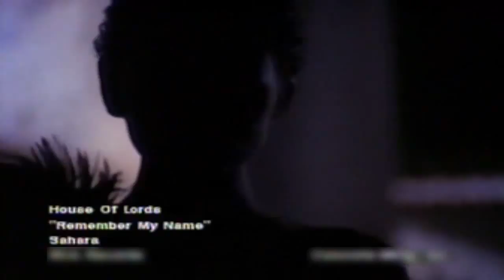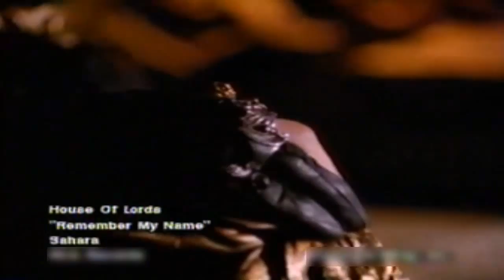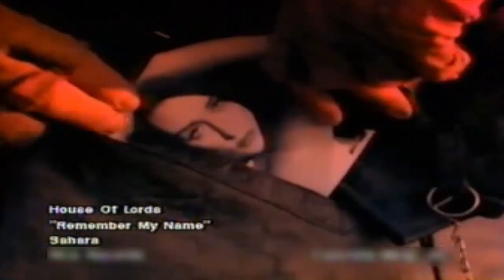House Of Lords - Remember My Name (1990, US # 72) (Enhanced)